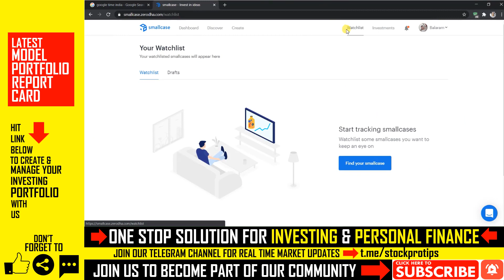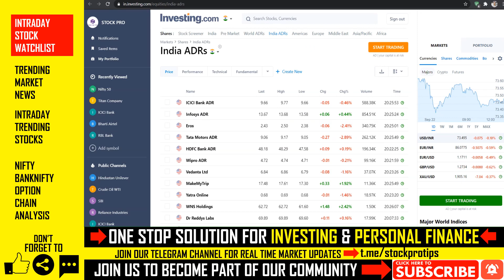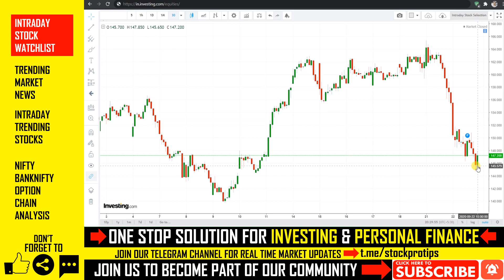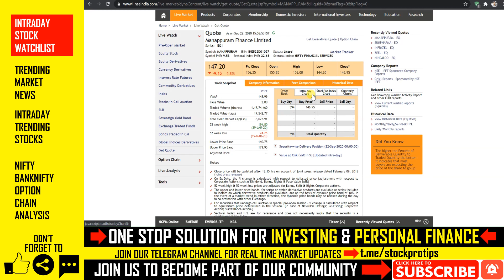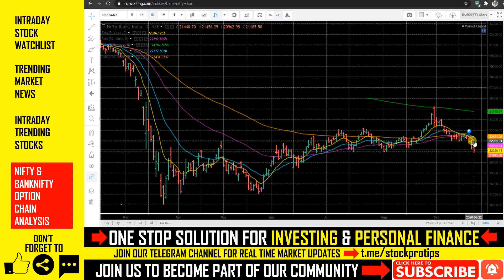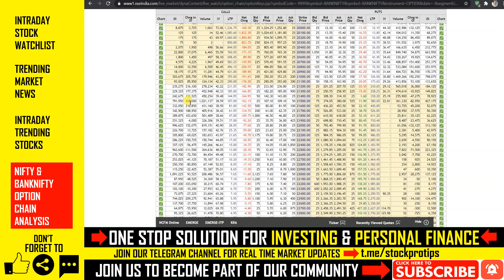#496 Breaking News I Share Market News I Intraday Trading Tips I 2020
In this video, we will discuss share market news, stocks in the news(trending stocks), intraday trading tips, intraday stocks watchlist, NIFTY & BANKNIFTY option chain analysis for the next trading day in SEPTEMBER 2020. Don't miss out.

Important Update:
Please REFER to the following VIDEOS before taking Intraday trade.

Topics Covered In This Video:
1. Share Market News, Share Market News In Hindi, Share News
2. Stock Market News, Stock Market News India, Stock Market India
3. Share Market Tips, Share Market Tips Free
4. Intraday Live Trading, Intraday trading Live
5. Intraday Trading Tips, Intraday Trading tips free, Free Intraday Tips
6. Free Trading Tips, Trading tips free
7. Intraday Trading for Beginners
8. Share Market Tips Free, Free Share Market Tips, Share Market Free Tips
9. Intraday Trading Strategies
10. Day Trading, Day Trading Strategies
11. How to trade in intraday, How to select stocks for intraday
12. NIFTY Trading Strategies, BANKNIFTY Trading Strategies
13. F&O Trading Strategies, Option Trading Strategies
14. How to trade stocks in intraday
15. Futures Trading, Option Trading